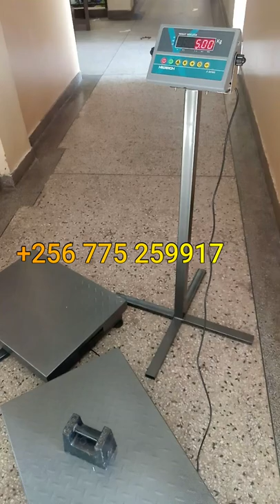0705577823 Commercial use electronic digital platform weighing scales in Wandegeya Kampala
Commercial use electronic digital platform weighing scales in Wandegeya Kampala. industrial platform scales for industrial weighing up to 5000kg. Low-profile weighing, non-slip plate. platform scales are built for heavy-duty weighing in industrial environments, including hygienically sensitive and hazardous areas.
Wandegeya KCCA Market South Wing, 2nd Floor Room SSF 036 Kampala, Uganda